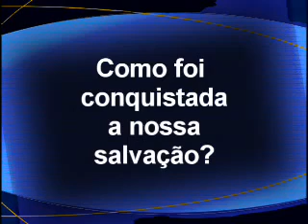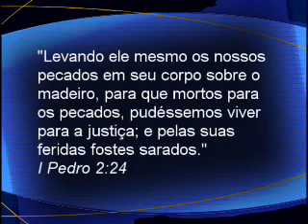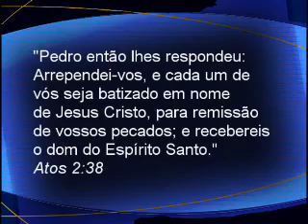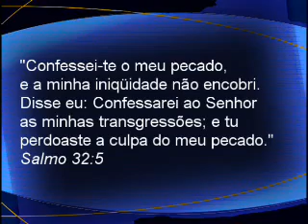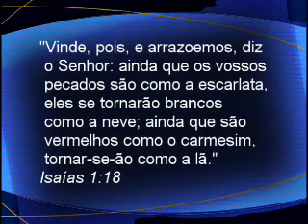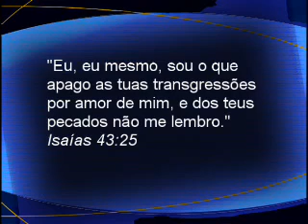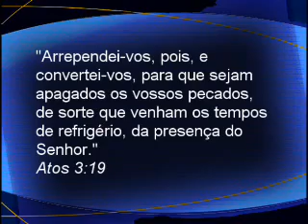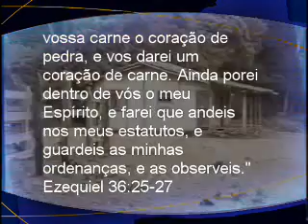08 - A Bíblia ensina o segredo do perdão - Pr. Alejandro Bullon